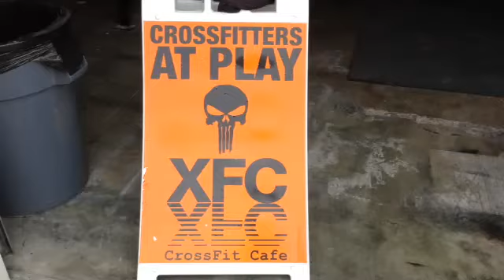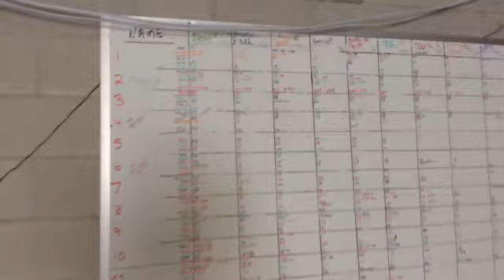CrossFit Cafe facility. 7200 sq ft